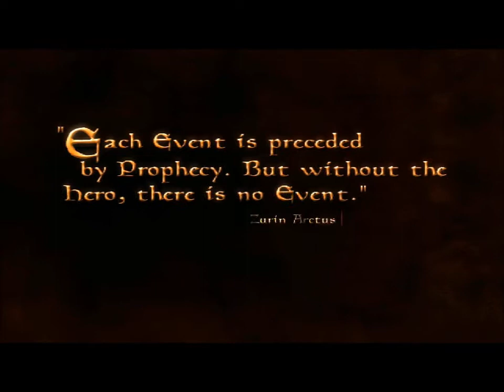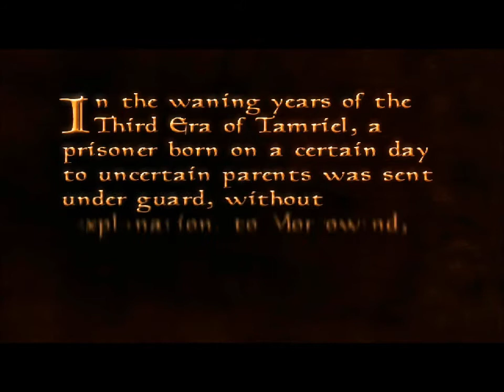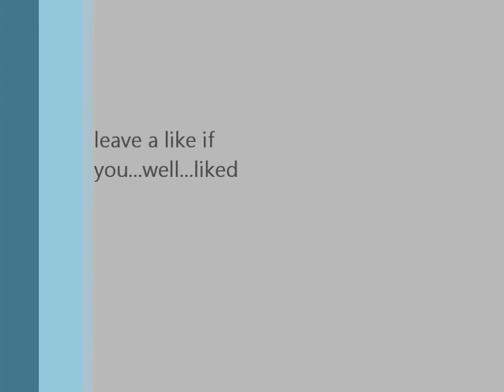Let's Play Morrowind Episode 1: Saint Jiub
Hey guys, my first Let's Play video. Let's hope I don't  blow out your speakers with the audio! I'll get better at this...I promise!